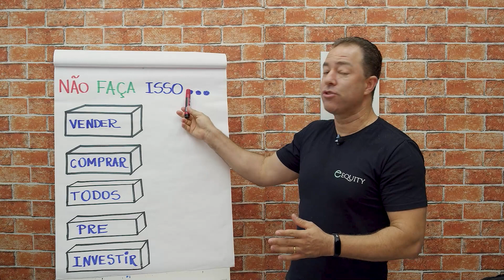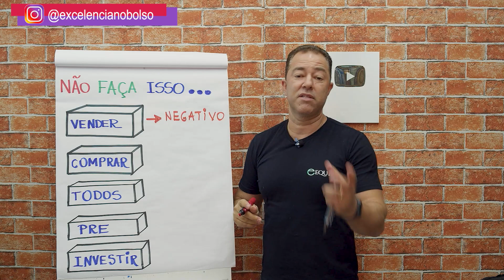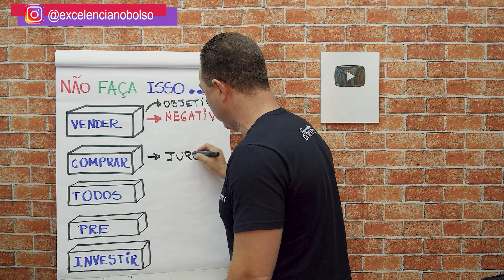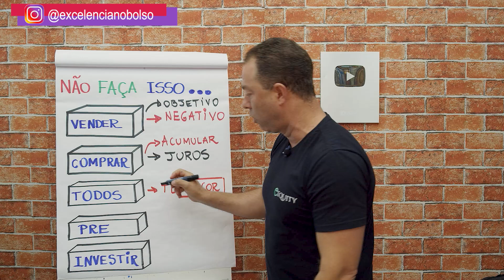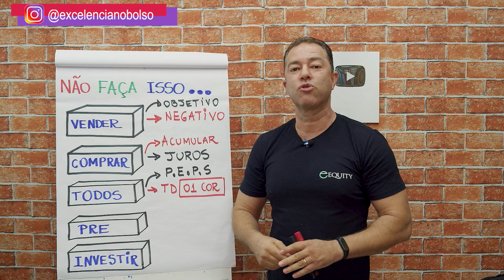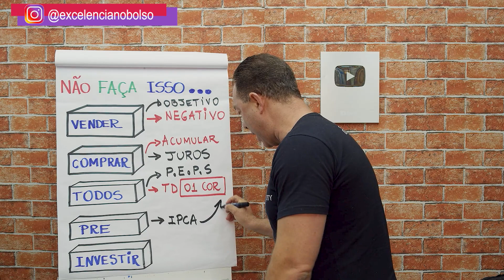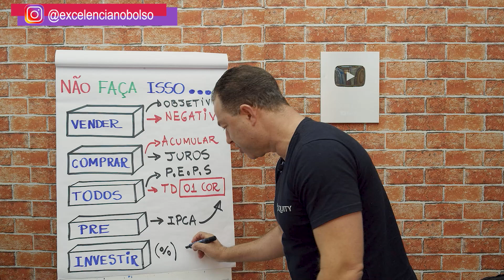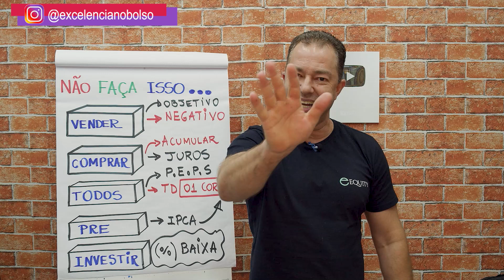⛔[ATENÇÃO] NÃO FAÇA ISSO COM O TESOURO DIRETO!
Seja membro do CLUBE DO TESOURO; o maior clube de ganhos no Tesouro Direto.

Atenção, não faça isso no seu Tesouro Direto! Nesta aula vou te mostrar os 5 principais motivos que as pessoas erram na hora de investir no Tesouro Direto e perdem dinheiro sem saber o  motivo.

𝐕í𝐝𝐞𝐨𝐬 𝐪𝐮𝐞 𝐫𝐞𝐜𝐨𝐦𝐞𝐧𝐝𝐨 𝐩𝐚𝐫𝐚 𝐯𝐨𝐜ê 𝐚𝐬𝐬𝐢𝐬𝐭𝐢𝐫:

🎥 Tudo sobre Marcação a Mercado no Tesouro Direto.

2. Os 10 livros pra você ler
4. Planilha Viver de Renda

Regras para comentários no canal:
1. Se você deixar um comentário, concorda e permite que seu texto, nome e imagem do perfil, sejam usados para criar novos vídeos e postagem nas redes sociais @excelencianobolso com o Professor Anderson Gonçalves, sem nenhum custo;
2. Seus comentários serão moderados pelas regras do professor ou de acordo com o sistema automático do Youtube;
3. Os comentários e moderação são retroativos e se aplicam a todo o canal, em qualquer vídeo que tenha comentários públicos;
4. Se você excluir um comentário ou o perfil que utilizou para fazer um comentário, e o professor já tiver utilizado seu comentário em algum conteúdo de vídeo ou postagem, NÃO será possível excluir o vídeo;
5. Procure sempre deixar comentário de teor educacional, bem como dúvidas e sugestões, sem usar palavras inadequadas para a Educação Financeira e Investimentos. Se algum comentário ferir essa regra, o usuário poderá ser bloqueado do canal.